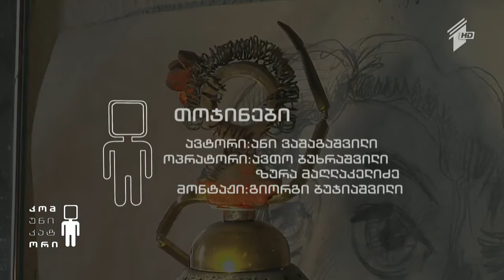თოჯინები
ანი ვაშაგაშვილის სიუჟეტი